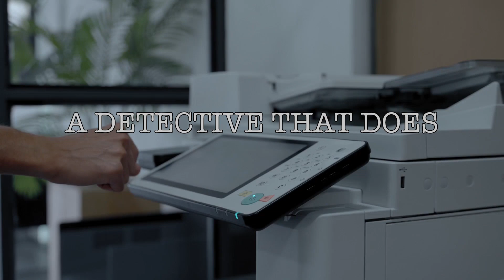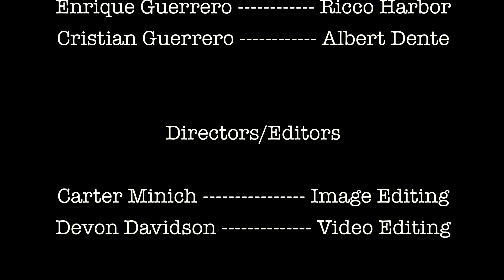Death & Taxes: The Art of Deduction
Buckle Up. This one's a doozy.